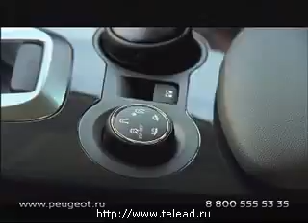Реклама Peugeot: Кроссовер Пежо 3008